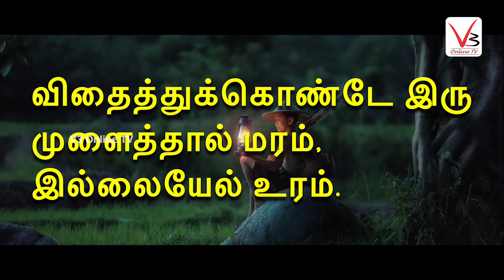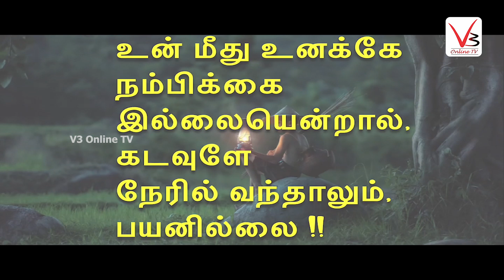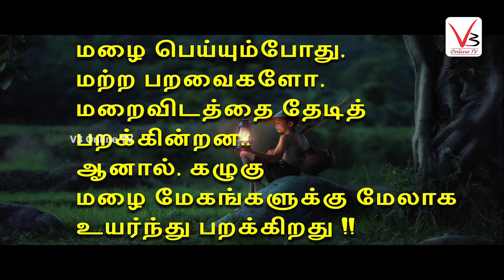தமிழ் பொன்மொழிகள் - Tamil Motivational video - 32 | V3 Online TV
motivation cartoon story